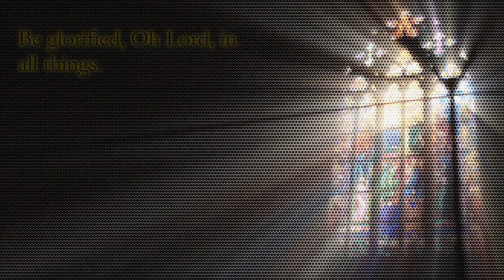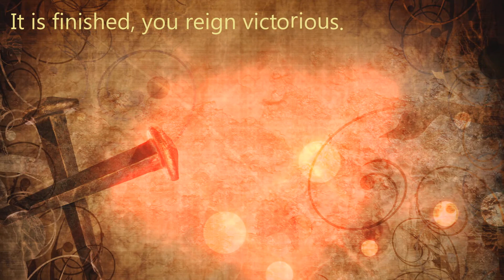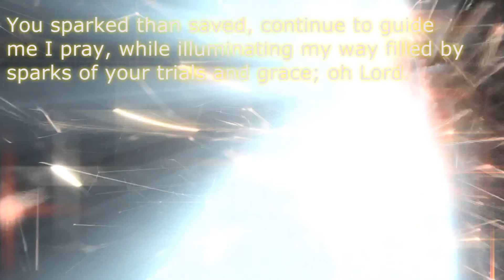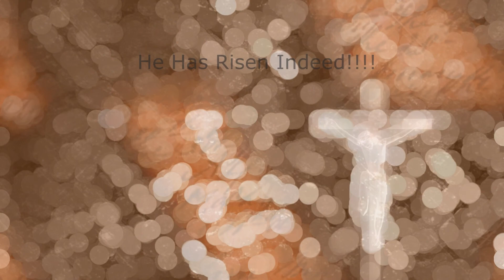He has risen~!.wmv